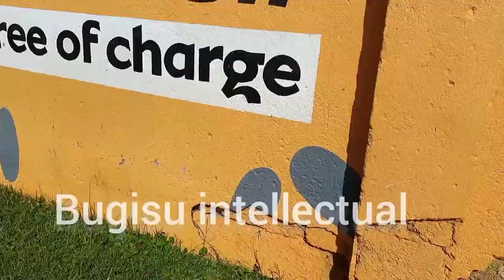Referees Kayiwa accesses Mbale City deputy Town clerk for Conniving with MTN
Chairman referees Eastern region Mr. Abdallah Kayiwa accesses Mbale City deputy Town clerk  for Conniving with MTN and eat money to paint  the stadium.